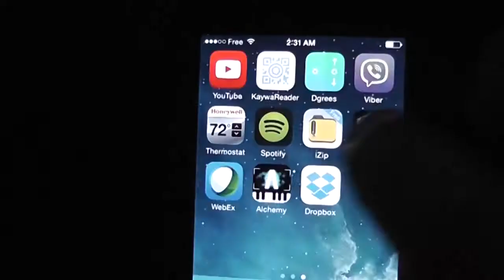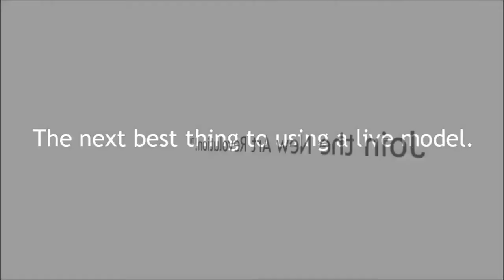Virtual Pose ® iPhone Demo: using Dropbox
Great news for artists wishing to use Virtual Pose ® on their iOS device(s):

In order to operate the QTVR movies on your device, you can purchase an application called QuickPano, and install a free version of iZip or use DROPBOX: Load the files to your Dropbox, then download them to QuickPano.

What we love about VP on the iOS is the true tactility when it comes to rotating, zooming in/out, and dragging the image.

Video features outtakes from the Virtual Pose ® Master Collection 1:

Created by Mario Henri Chakkour
Photography by Missy Loewe

Special thanks QUICKPANO and Deliverance Software Ltd.

"It's your Birthday!" & "Diversity" written and performed by Mario Henri Chakkour.

Drum samples by Michael Botts, courtesy of Ilio's Double Platinum Drums.

Published by SARL L'Art et La Plume